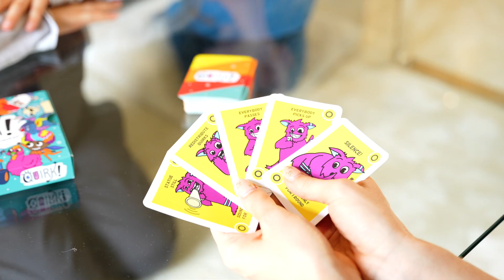George Mills - Quirk Explainer